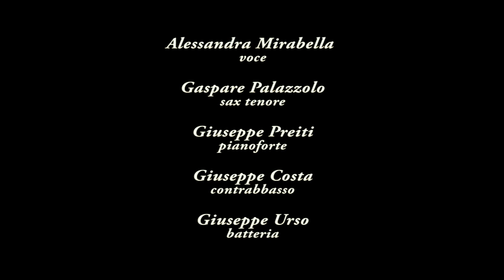Alessandra Mirabella Quintet Live at Blue Brass Jazz Club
Alessandra Mirabella (voce)
Gaspare Palazzolo (sax tenore)
Giuseppe Preiti (piano)
Giuseppe Costa (contrabbasso)
Giuseppe Urso (batteria)